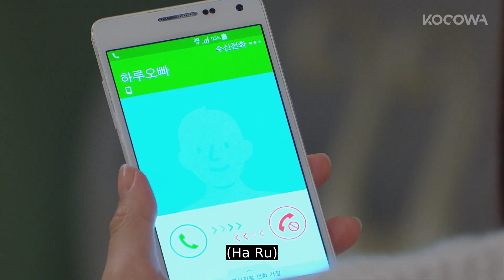Is this a dream? | Love Twist Ep 26 [ENG SUB]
💌About

So Ri, the CEO of an online shopping mall, is the only child of Kwang Nam and Ok Hee. So Ri is ambitious, competitive, and independent. She started her online shopping mall with Ha Ru and Yoon A, her friends from high school. Yoon A is So Ri's friend, but she is also her rival in love. She has a crush on Ha Ru, and she pines for him hopelessly. But when she is with So Ri, Yoon A is a completely different person and can be as sly as a fox. After getting a divorce from Ok Hee, Kwang Nam remarried Ha Ru's mom, Hee Ok. Ok Hee and Hee Ok used to be best friends, but now, they can't seem to figure out where everything went wrong. These three families, whose fates are twisted with each other's, continue on to face a wild and crazy future.

GENRE: Drama, Family
SUBTITLE: English, Portuguese
COUNTRY: Korea
YEAR: 2021
MAIN CAST: Hahm Eun Jung, Kim Jin Yeop, Son Sung Yoon, Hwang Shin Hye, Shim Hye Jin,